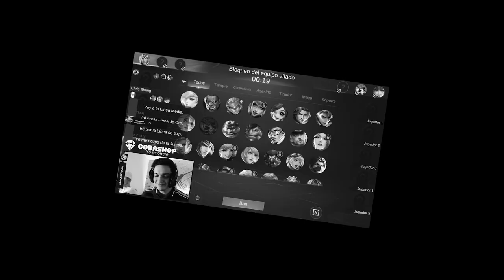LA MEJOR LESLEY DEL TODO PERÚ PARCERITOS | LESLEY SIDE GOD | - CAST